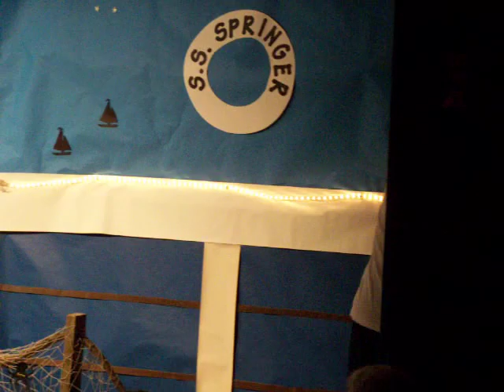Over 60s Banquet - Springer Church of Christ (2009) - Part 5